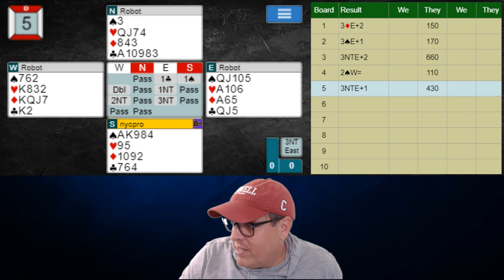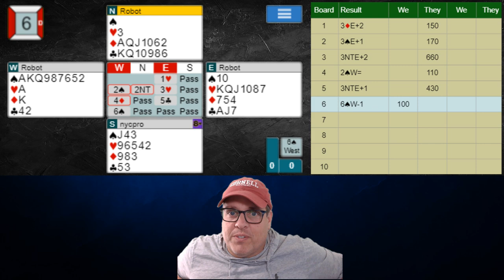THE WEEKLY CHALLENGE (Vol. 28 / Episode 3)